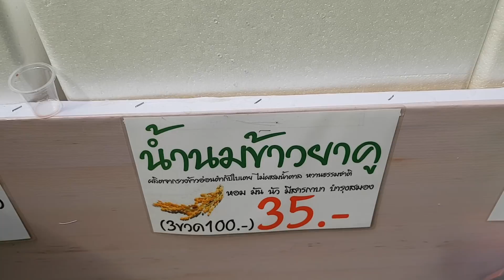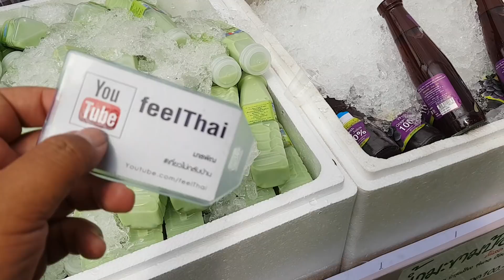น้ำนมข้าวยาคู อร่อยหอมดี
มาลองชิมน้ำนมข้าวยาคูครับอร่อยดี